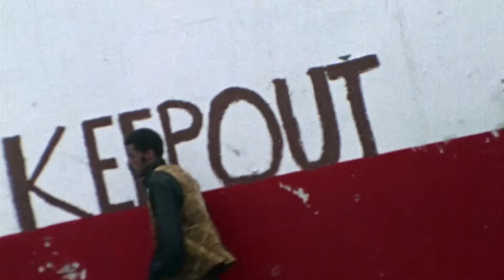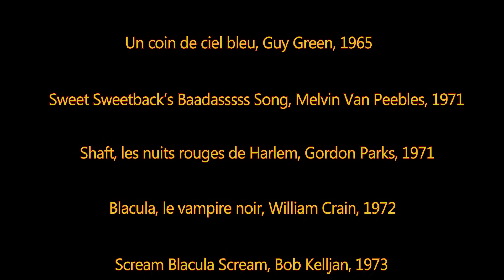Blaxploitation, la petite histoire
Introduction à un genre à la fois culte et méconnu : la Blaxploitation, courant cinématographique ayant débuté aux États-Unis dans les années 70, revendiquant le droit pour les Afro-américains d'occuper des rôles de premier plan et d'être au centre des récits. Une rébellion historique contre le cinéma Hollywoodien.

Une vidéo de Pierre Degeorge, Corian Dominguez et Romain Raoux